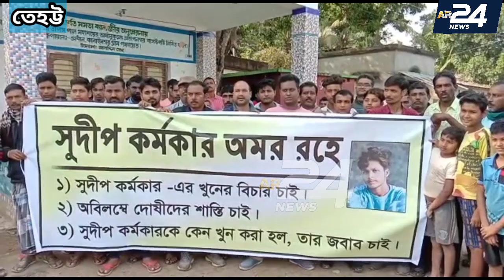জন্মদিনে মায়ের হাতের পায়েস খাওয়া হলো না সুদীপ কর্মকারের | Sudip Karmakar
জন্মদিনে মারখেয়ে আহত হয়ে কলকাতায় সরকারি হসপিটালে মারা গেল সুদীপ কর্মকার ১৭ বছরের যুবক, অভিযোগ গত 29 শে জানুয়ারি নিজের জন্মদিন উপলক্ষে দোকানে বন্ধুদের চা খাওয়াতে বন্ধুদের বাইকে করে যাচ্ছিল । তেহট্ট থানার কানাইনগর পঞ্চায়েত এর প্রতাপনগরের বাসিন্ধা সুদীপ, যাওয়ার সময় করিমপুর থানার অন্তর্গত কিশোরপুর গ্রামে ইঞ্জিন চালিত ভ্যানের  সঙ্গে ধাক্কা লাগে। কারোর কোনো ক্ষতি হয়েছিল না, কিন্তূ সুদীপের বন্ধুদের অভিযোগ কিশোরপুর গ্রামের কিছু মানুষ সুদীপ সহ বন্ধুদের এলোপাথাড়ি ভাবে মারতে থাকে, লোহার রড় দিয়ে সুদীপের মাথায় আঘাত করলে ঘটনাস্থলে সুদীপ পড়ে যায়,প্রথমে সুদীপকে কৃষ্ণনগর হাসপাতলে, পরে কলকাতার একটি নার্সিংহোমে ভর্তি করা হয়, সুদীপের পিতা নেই রোগে আক্রান্ত হয়ে মারা গেছে,মা অন্যের বাড়িতে কাজ করে, সুদীপ  অল্প বয়সে রাজমিস্ত্রির কাজ করে নিজে আর মার সংসার চলে। সুদীপের চিকিৎসা বাবদ সমস্ত খরচ সুদীপের গ্রাম প্রতাপনগরের গ্রামবাসী বিভিন্ন মাধ্যম থেকে যোগাড় করে চালাচ্ছিলেন। আজ শনিবার কলকাতা চিকিৎসাধীন অবস্থায় সুদীপ এর মৃত্যু হয়, প্রতাপনগর গ্রামবাসী সুদীপ কে যারা মেরেছে তাদের শাস্তির দাবিতে সুদীপ এর বাড়ির সামনে জমায়েত হয় ।